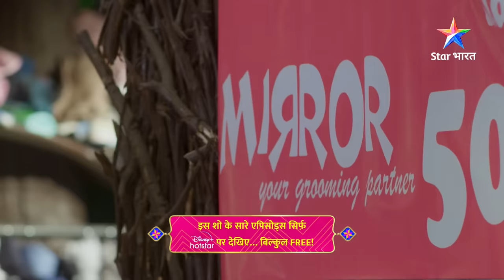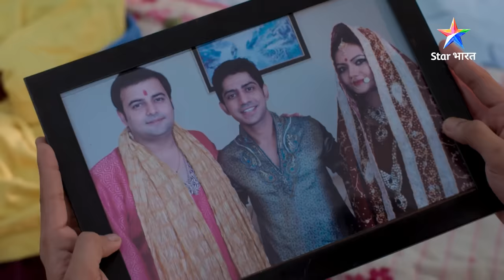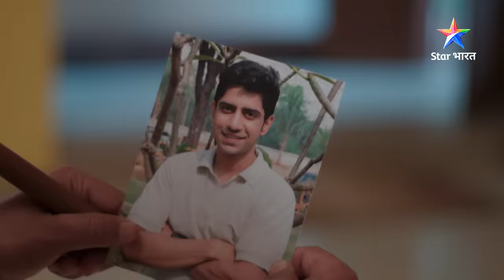FULL EPISODE - 78 || सावधान इंडिया || Hawas Ka Shikar || Savdhaan India Dar Karr Nahi-Datt Karr